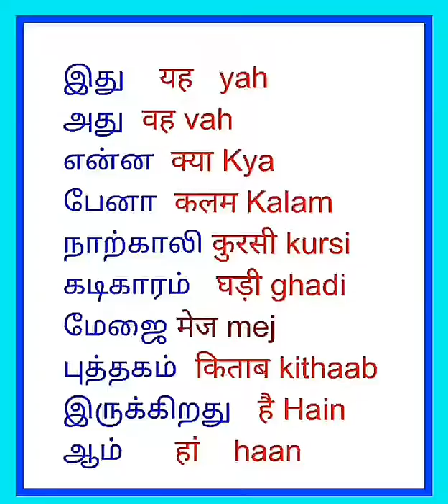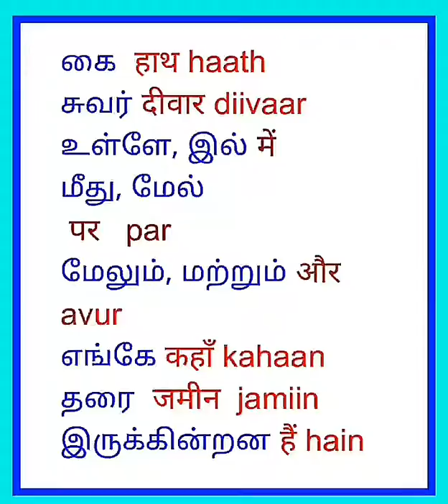learn hindi - Spoken hindi through tamil - video 6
Spoken hindi through tamil - video 5